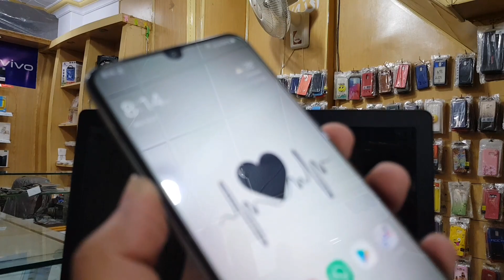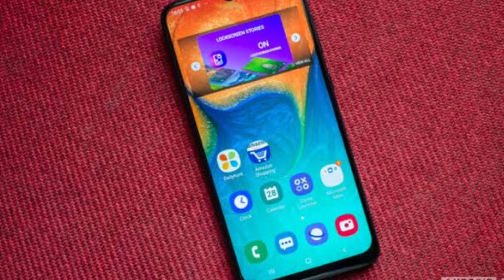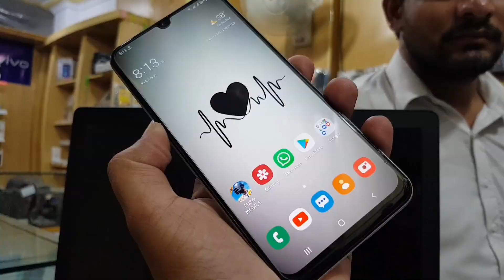Samsung A30s Coming in Pakistan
whtapps  number.